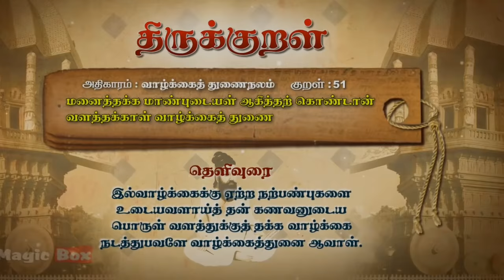திருக்குறள் 51,திருவள்ளூவரின் திருக்குறள் வாழ்க்கத் துணைநலம் therukural 51 vallkai thunainalam...